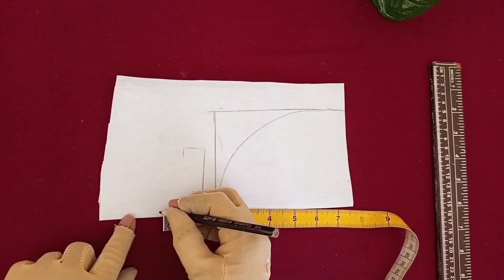Neck design gale l neck design cutting and stitching l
gala design, gale ki design
churidar neck design
neck design
neck design cutting and stitching
joint lace neck design
pakistani neck design
pakistani suit design,
tailoring tutorials
learn to sew
learn stitching
how to make joint lace neck
beautiful neck in hindi
neck in pakistan
kameez joint lace neck
beautiful neck for kameez
latest joint lace neck
beautiful neck for kurti
boat neck design
how to cut joint lace neck
making joint lace neck
how to stitch joint lace neck
how to cut and stitch boat neck
neck design new
neck design 2024
high neck design
dress neck design
kurti neck
2024 neck design
office wear neck design
office wear kurti design
neck cutting videos
neck design
kurti front neck designs
neck design for cotton kurti
designer neck for cotton kurti
neck design for suite
beautiful neck design
sewing tips for beginners
silai machine tips
sewing organization ideas
sewing machine tips
sewing machine tips and tricks
easy sewing tips
sewing tricks for beginners
sewing machine tricks
sewing room organization ideas
sewing tips and tricks by hand
stitching tips for beginners
tailoring tips and tricks
sewing tips and tricks for beginners
stitching tricks
stitching tips
sewing tricks
sewing technique
selai tutorial
sewing ideas
how to sew
sew
silai tips
sewing tips
sewing tips and trick
sewing techniques for beginners
sewing tutorial